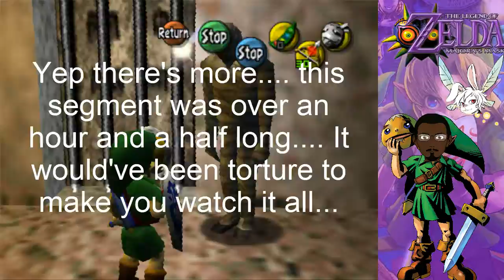Legend of Zelda: "Majora's Mask" Episode 43-The MOST Frustrating Episode...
Yoooo what's going on Youtube charific here coming at you with my Legend of Zelda Majora's Mask playthrough!! However, I'm not alone in this because I'm joined with Wannabe Reviewer. He's going to be my guide through this and keep me on track during my journey through completing this game for the first time!! If you want to see me make Wannabe Reviewer angry with my nonsense, make sure you stick around!!